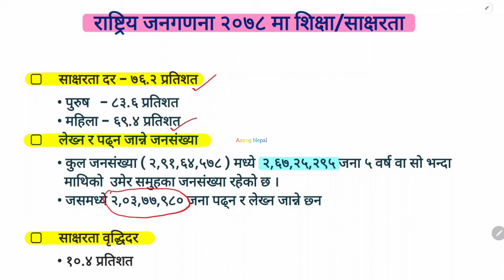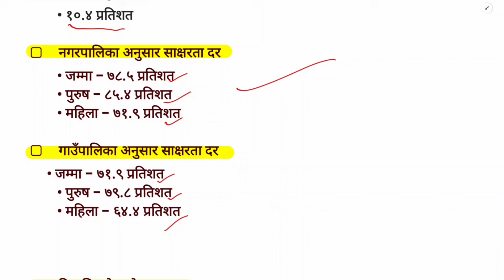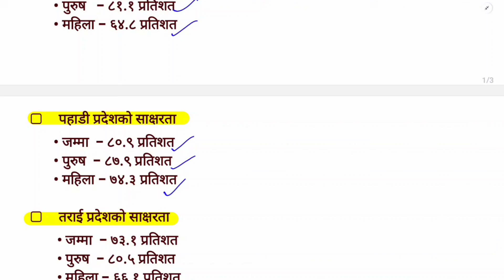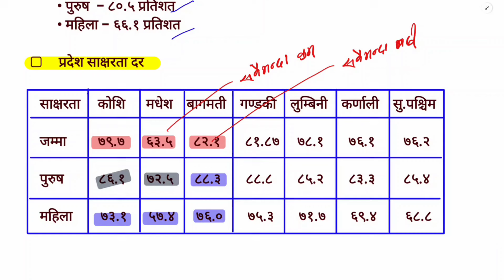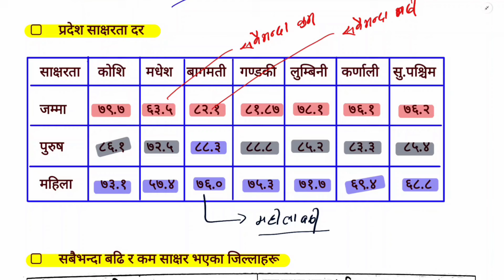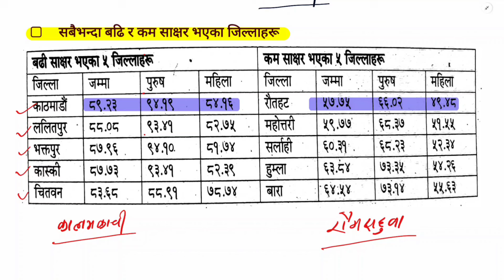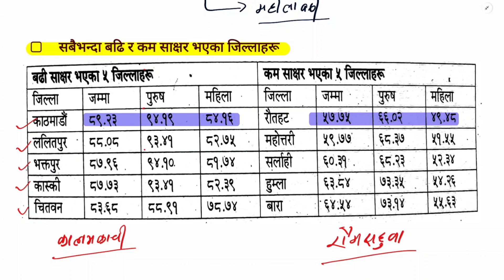शिक्षक लाइसेन्स तयारी -२०८१ || राष्ट्रिय जनगणना २०७८ मा शिक्षा / साक्षरता || aayog nepal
important links:-